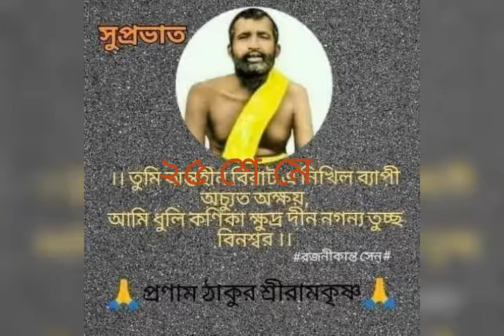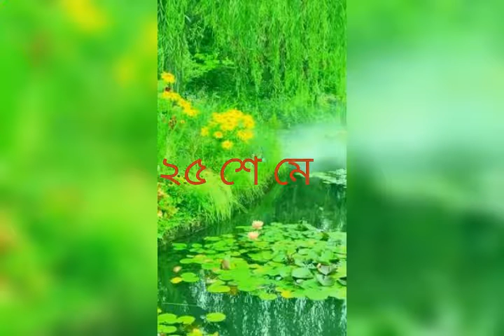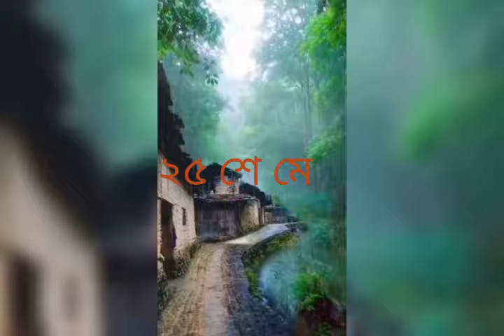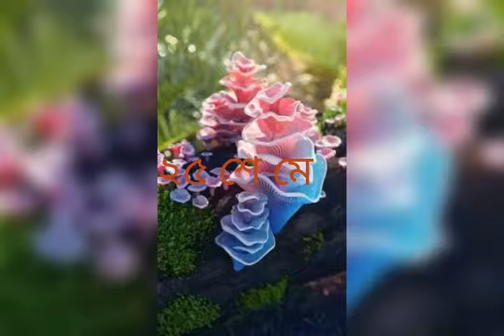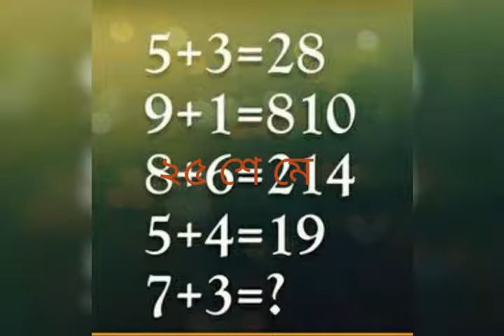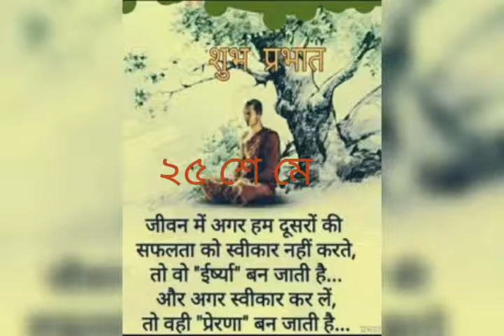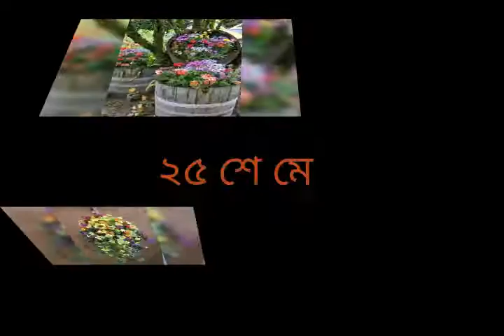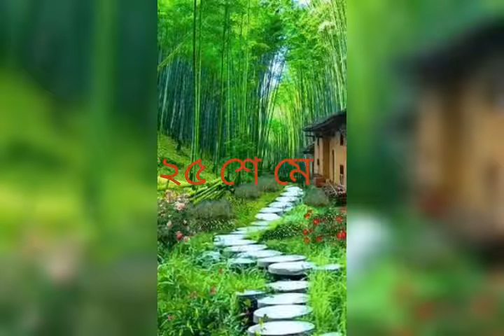July 16, 2021